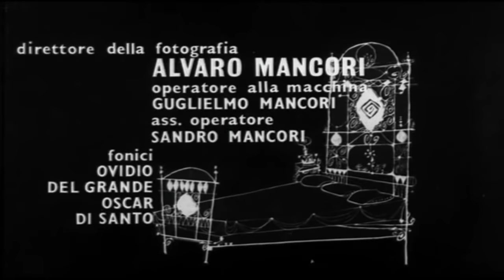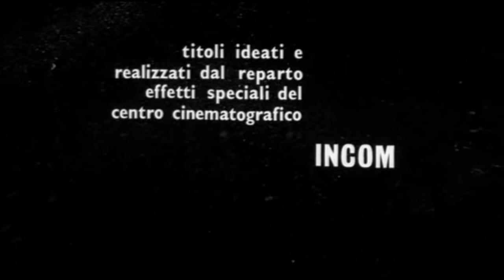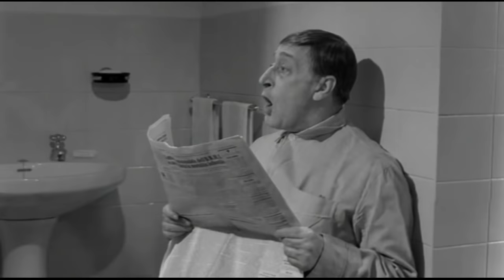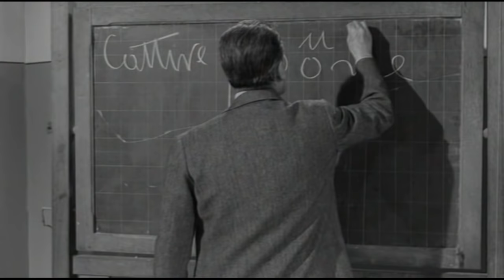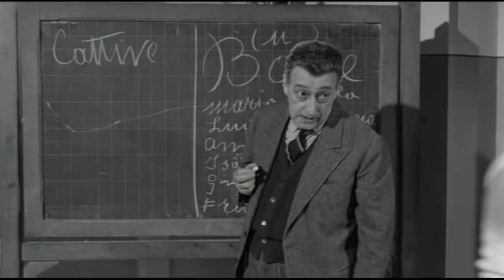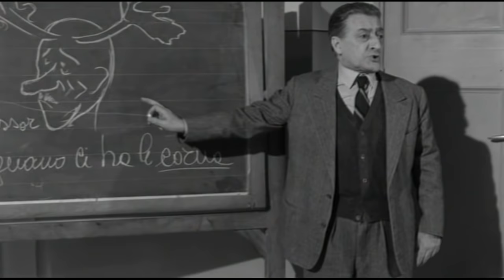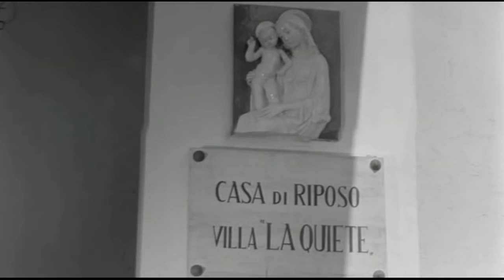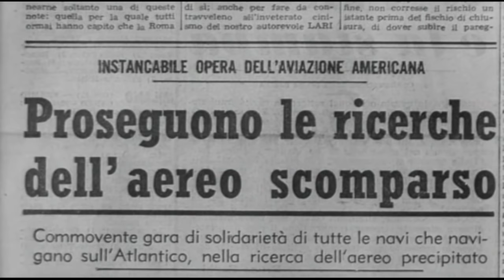Letto a tre piazze con Totò e Peppino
Altra perla del duo Antonio De Curtis e Peppino De Filippo.  Senza dimenticare Aroldo Tieri e Nadia Gray